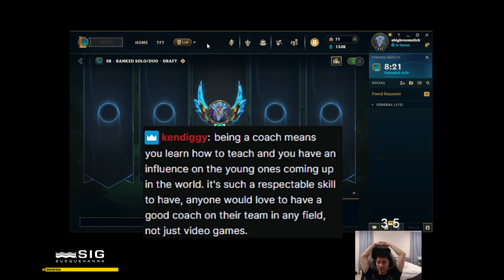THIS CHAMPION FEELS SO FUN TO PLAY WHEN I'M FED!..| Biofrost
Challenger Support Season 14 Gameplay Highlights
Happy to hear your opinion in the comments & like if you enjoy the content :)

Support gameplay after the new changes & items Patch 14.14